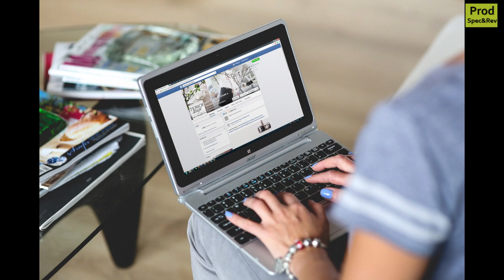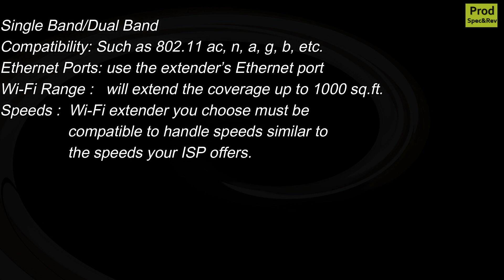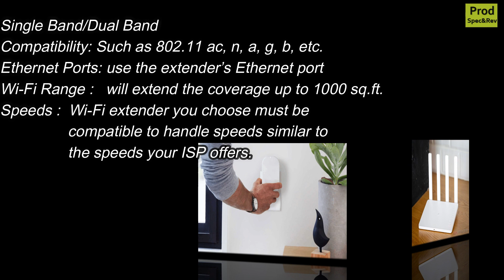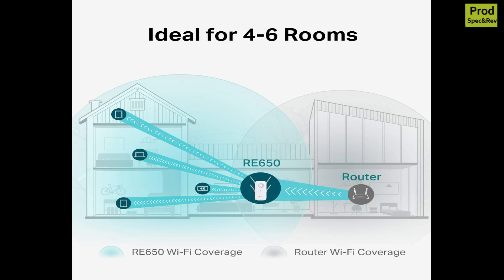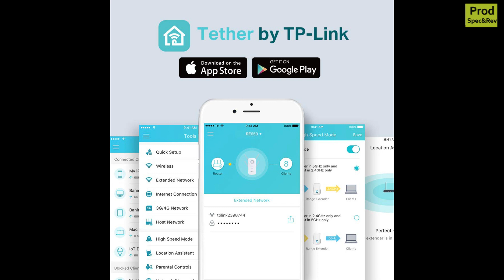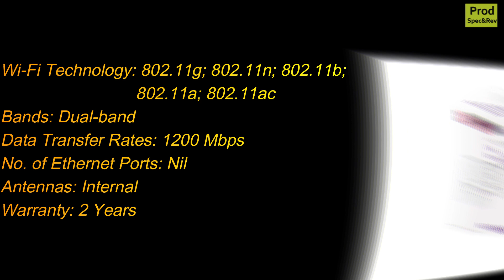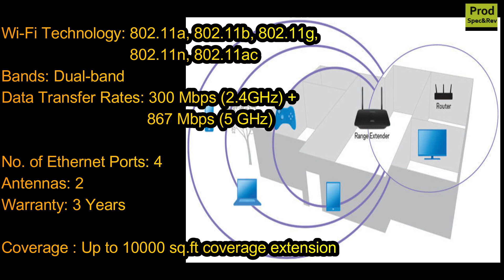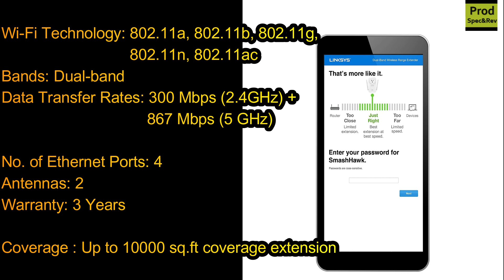✅ Best Wi Fi Extender for home office India 2022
A suitable Wifi extender that can boost up your router’s performance and help it eliminate all the wireless dead zones across your home. It is also a better option to choose since Wifi extenders are generally cheaper and do a good enough job as well.

1. TP-Link Universal Dual Band Range Extender
2. D-Link Wireless Range Extender
3. Netgear WiFi Range Extender
4. Linksys Wi-Fi Range Extender